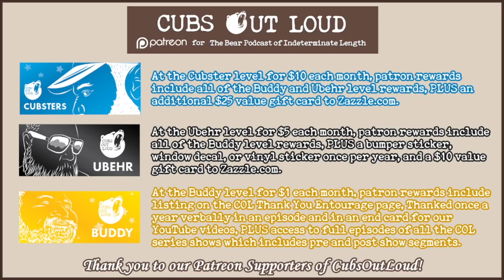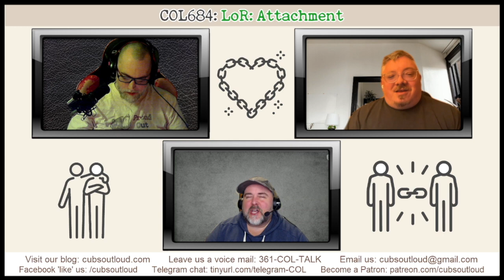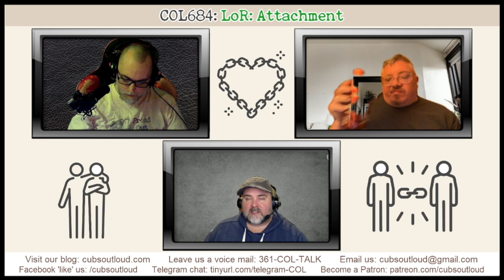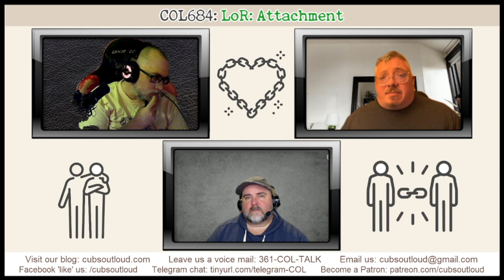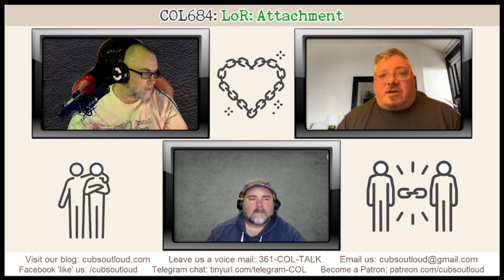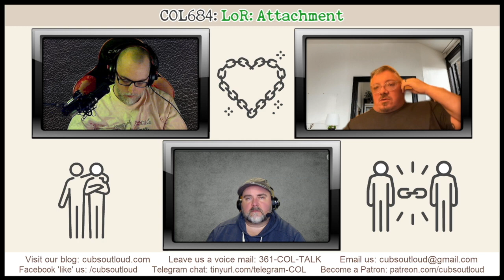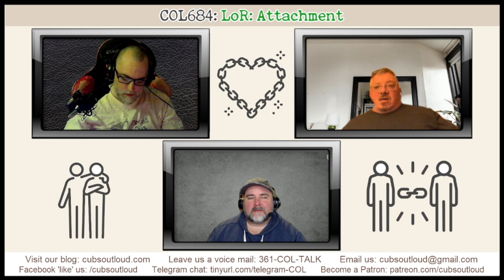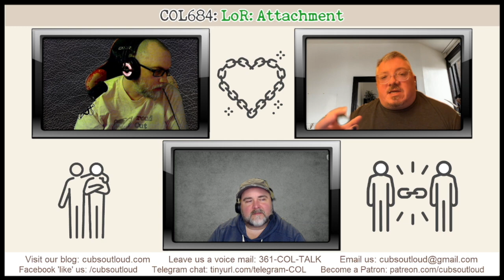COL684: LoR: Attachment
In this episode of Cubs Out Loud, it’s time for another Landscape of Relationships. Jeff and Gary welcome back Dr. Edward Angelini-Cooke for another discussion and this time they get attached to the subject. From being anxious to feeling confident, there’s much to learn. Are you one of the four in ten that might have insecure attachment?